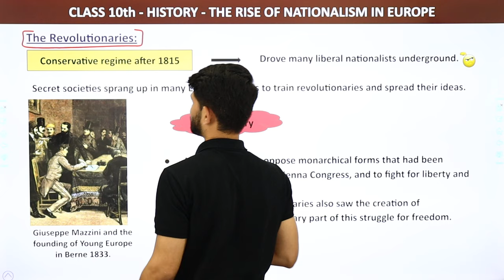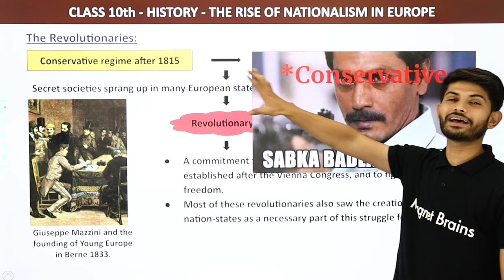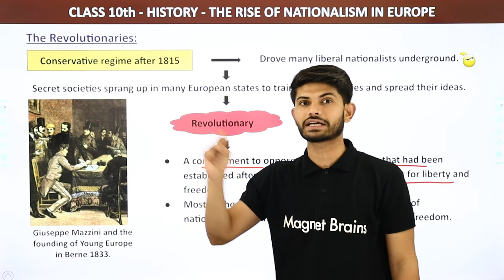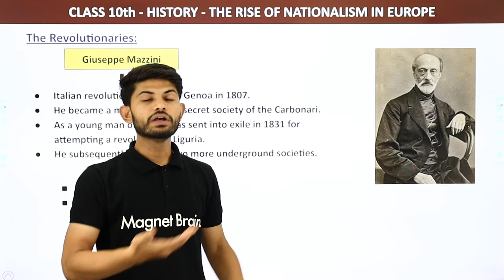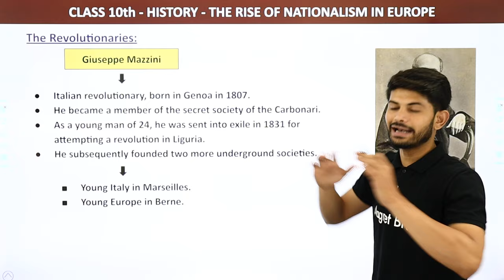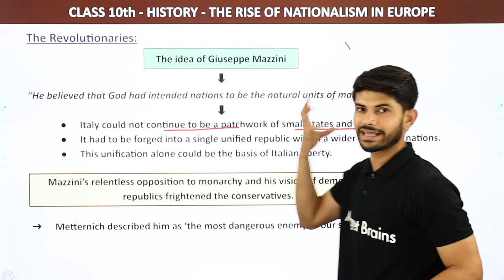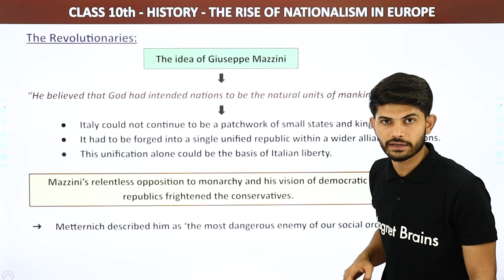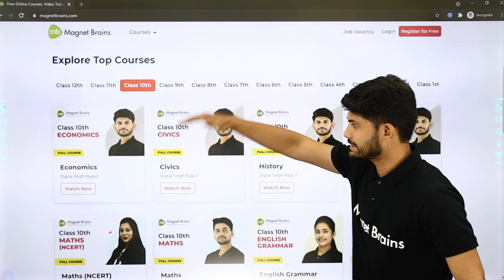Class 10 History Chapter 1 | The Revolutionaries - The Rise of Nationalism in Europe 2022-23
✔️ Class: 10th
✔️ Subject: History
✔️ Chapter: The Rise of Nationalism in Europe
✔️ Topic Name: The Revolutionaries
✔️ Topics Covered in This Video: Explanation of the revolutionaries
00:00 Introduction: The Rise of Nationalism in Europe
00:08 The Revolutionaries
13:22 Website Overview